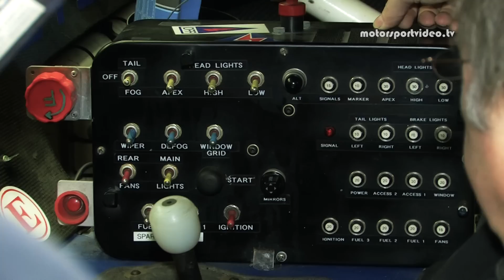Chrysler Viper GTS-R in Francorchamps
Chrysler Viper GTS-R Chassis No. C03 beim "Open Pitlane" in Spa Francorchamps im März 2012.
Diese Viper ist das dritte Fahrzeug für die GT2 Homologation. In 1997 wurde sie bei den 24h Rennen von LeMans und Daytona eingesetzt.
Das Fahrzeug in 2012 auch beim LeMans Classic gezeigt.
In Aldenhoven bei Aachen wurde das Fahrzeug für den Test vorbereitet.